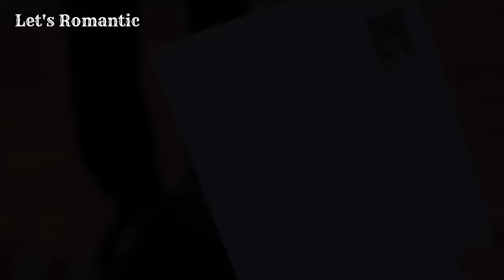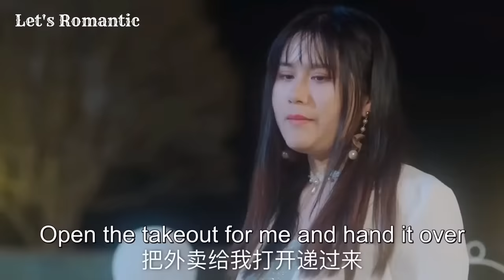Lover Boy CEO fall in Love With School Girl 💗 New Korean Mix Hindi Songs 💗 Korean Love Story 💗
Drama Name - Fall in Love with My Trouble

Audio Credits-
Song Used In This Video By (Name)- Sr Music Official

korean drama
korean drama 2023
chinese drama
chinese drama 2023
love story